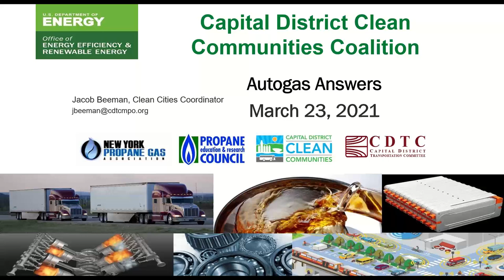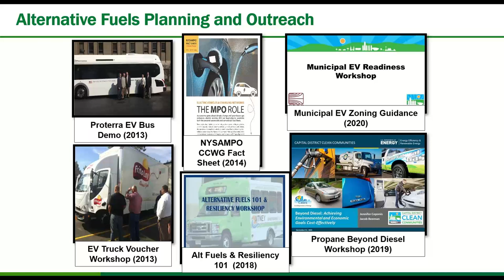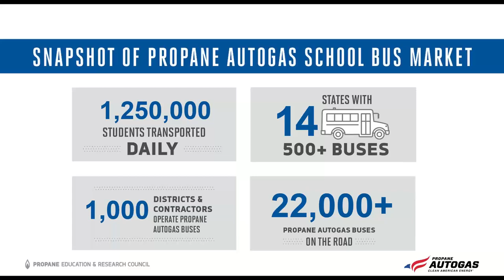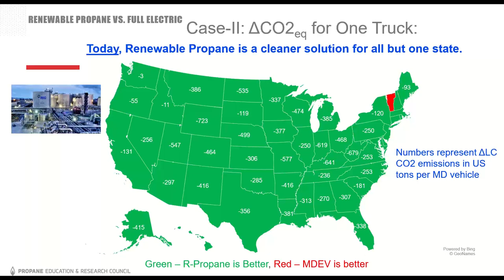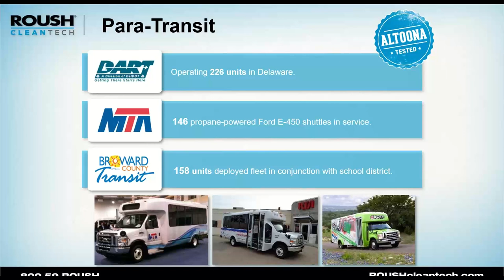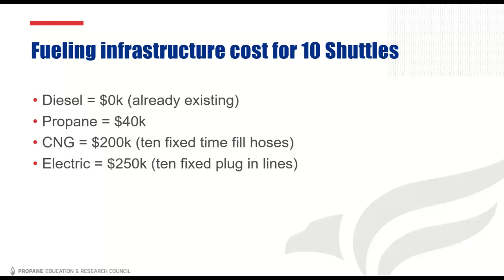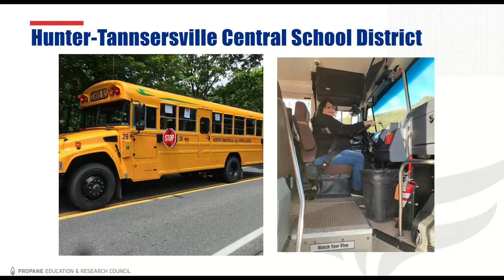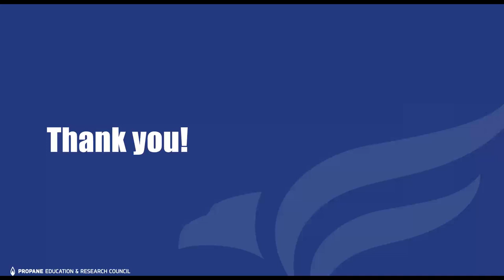Autogas Answers Capital District Clean Communities Coalition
The webinar included presentations from fleet managers, clean air advocates, and propane industry experts and detailed the ways that propane use in your fleet can reduce emissions without increasing cost or losing efficiency. The presentation also covered available incentives for propane vehicles in New York State.